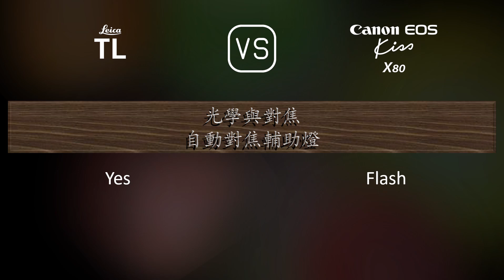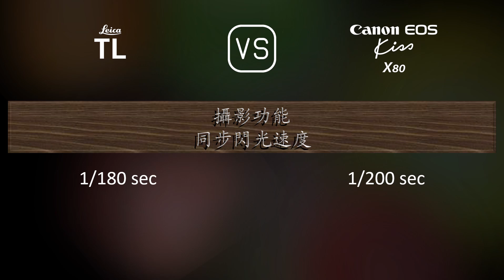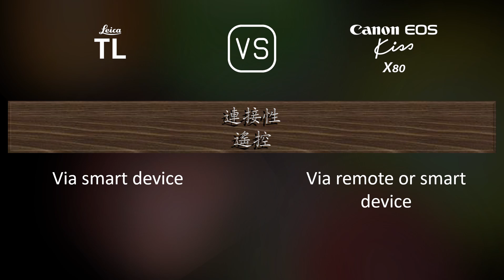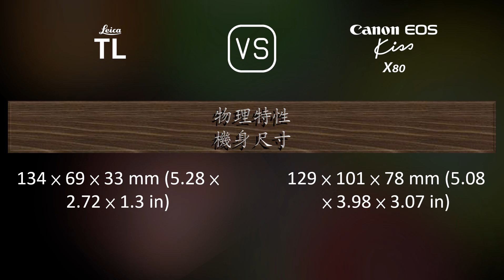Leica TL 與 Canon EOS Kiss X80 的規格比較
本片是 Leica TL 與 Canon EOS Kiss X80 的功能概述和規格比較 (comparison of specifications)，希望對您有所啟發。感謝您的支持。

00:25 推出
00:33 機身
00:40 影像感測器
01:01 影像
01:16 光學與對焦
01:41 屏幕
01:58 取景器
02:09 攝影功能
03:03 錄像功能
03:17 儲存
03:20 連接性
03:45 物理特性
04:03 雜項